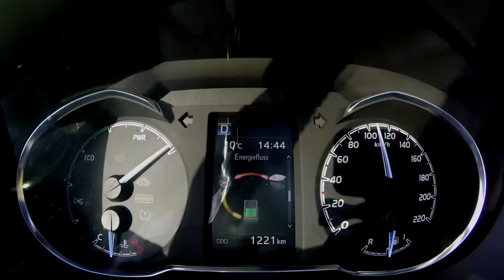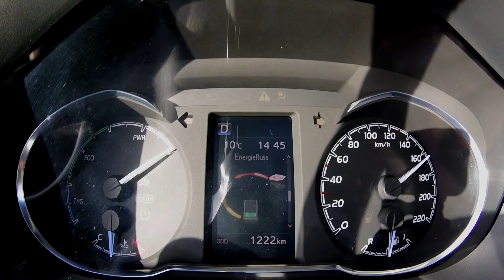2017 Toyota Yaris Hybrid (74 kW / 100 PS): Beschleunigung 0 - 160 km/h - Autophorie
Beschleunigung des 2017 Toyota Yaris Hybrid

Review folgt demnächst.

Technische Daten Yaris Hybrid

Reihen-Vierzylinder (1NZ-FXE)
1.497 ccm
55 kW / 74 PS @ 4.800 U/min (Benzinmotor)
111 Nm @ 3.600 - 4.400 U/min (Benzinmotor)

E-Motor (permanent erregter Synchronmotor)
45 kW / 61 PS
169 Nm
Batterie Nickel-Metallhydrid
6,5 Ah Kapazität

Systemleistung
74 kW / 100 PS
165 km/h VMAX
11,8 Sekunden auf 100 km/h
3,3 l/100km
75 Gramm CO2 pro km